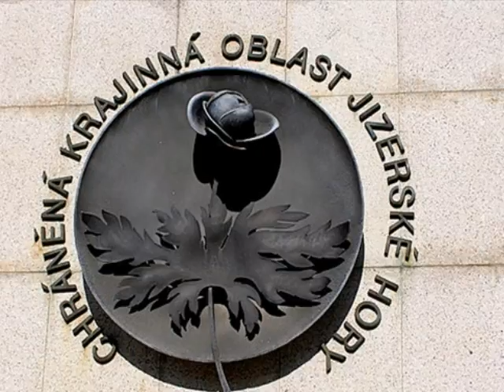Podzimní toulky JIzerskými horami